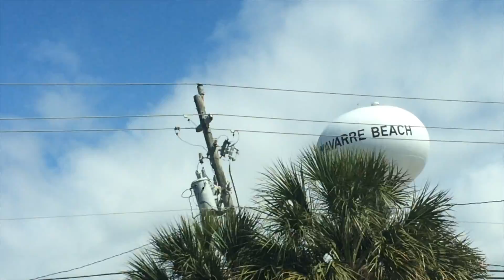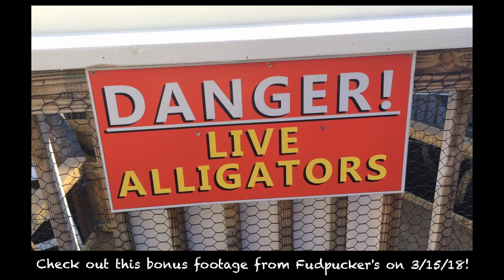A Day at Navarre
To wrap up our spring break trip in Destin, we spend the day enjoying the beach at Navarre and visiting the Gulfarium!

Music: "Beach House", "Long Life", and "Puffs" by Text Me Records/Social Work